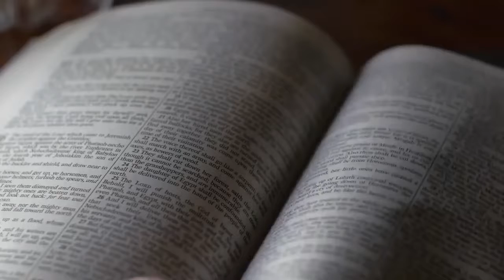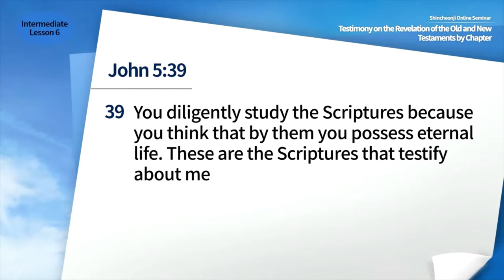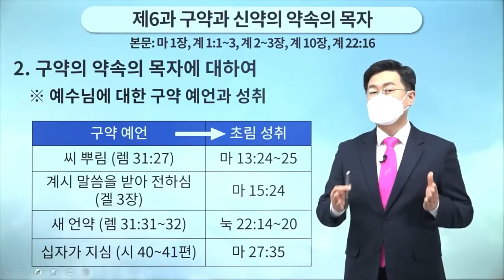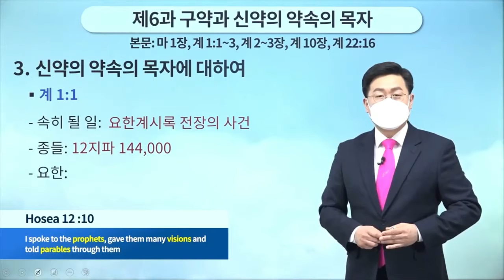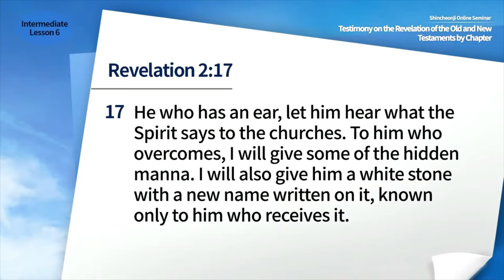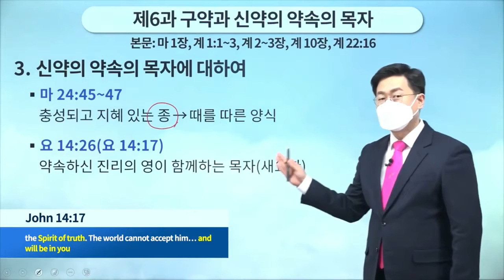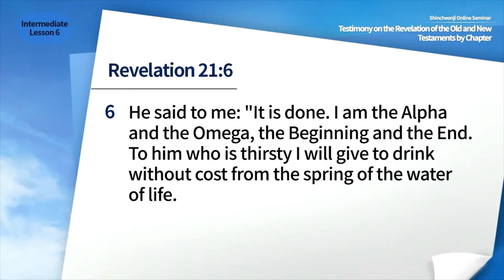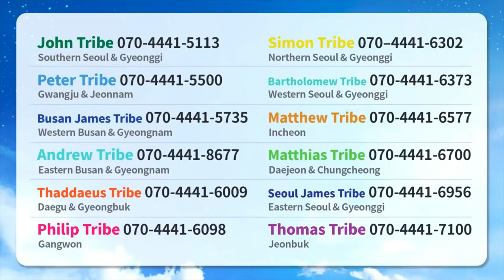[Lezione 6] I pastori promessi dell’Antico e Nuovo Testamento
✅ Lezione: I pastori promessi dell’Antico e Nuovo Testamento
✅ Data e ora: giovedì 21 aprile 2022 alle 10 AM (GMT +9)
* Nome dell'evento: Testimonianza sulla rivelazione dei capitoli dell’Antico e Nuovo Testamento
* Quando: 31 marzo - 27 giugno 2022
* Orario: Ogni settimana il lunedì e il giovedì / 10A.M. (GMT +9)
* Istruttore: Presidente Lee Man Hee e Istruttori del Centro Missionario delle 12 Tribù
* Contenuto della lezione: Zion Christian Mission Center Livello Intermedio Istruzione - 25 Lezioni e Lezioni Speciali

[Chiesa di Gesù Shincheonji]
Tutti i video dei suddetti canali sono trattati in conformità alla legge sul diritto d'autore. I diritti di proprietà intellettuale di tutti i video sono attribuiti al titolare del copyright. Proibisce la riproduzione non autorizzata, la ridistribuzione o la produzione secondaria, anche per scopi non lucrativi o educativi.